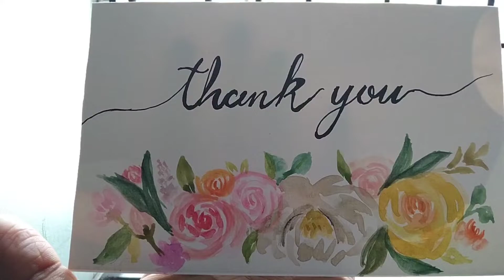loose watercolor flower | flower card | flower painting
Assalamaikum friends ,
so i have made a easy simple way to paint loose Watercolor flowers i hope may you like i have used different colours to look more elegant 🌈 if you have any queries comment down below 👇🏻 i love  to make loose watercolor flowers 🌸🌺